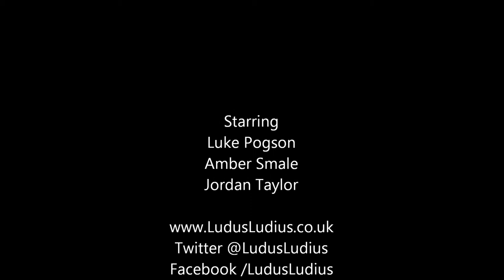Ludus Ludius Youth: Girl Germs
A moment of our Harold Rehearsal.